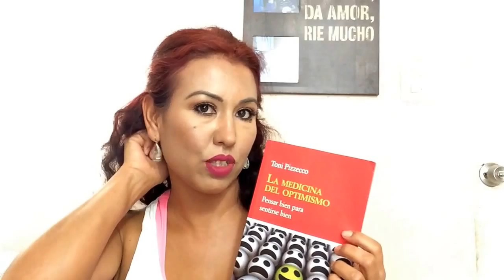La medicina del optimismo / anécdota pícara